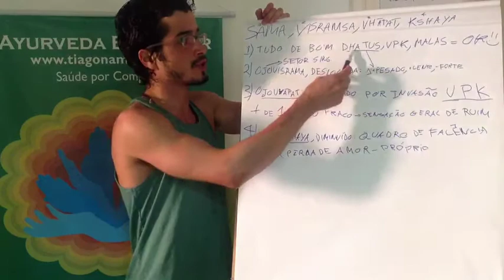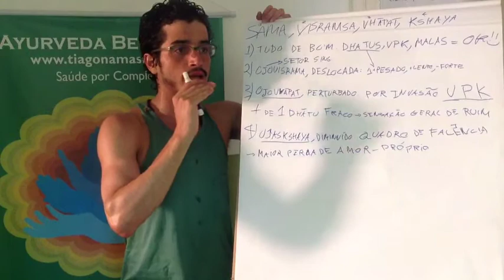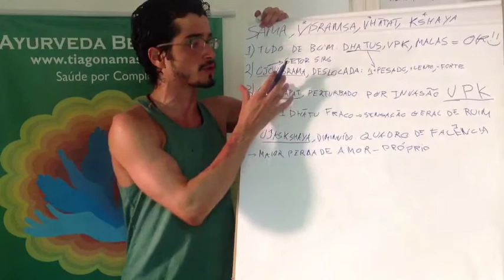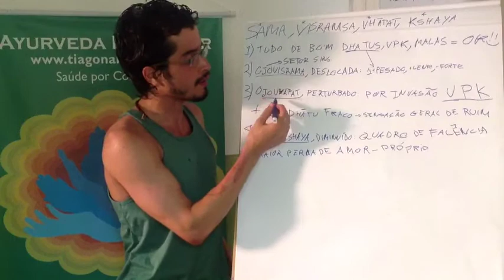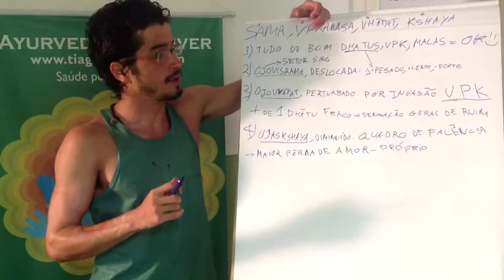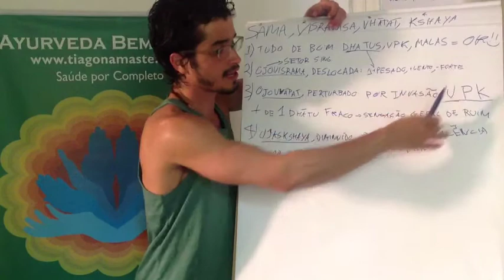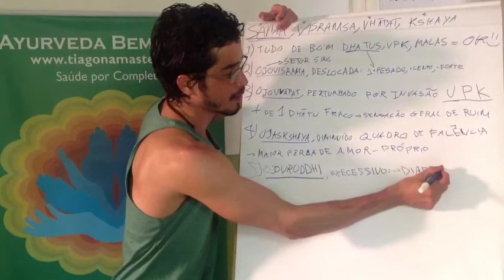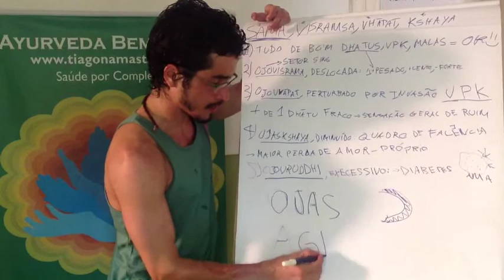Ayurveda Bem Viver 044, Introdução ao Agni, Tiago Namaste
Ayurveda Bem Viver p/ Estudar ("Vasant Lad Principles) Para o Ayurveda deve-se cuidar do Agni para a produção de Ojas, ao invés de Ama. Ele também é importante para metabolizar o próprio Ojas, pois há uma quantidade ideal de Ojas em cada parte do corpo, e quando esta é ultrapassada gera lentidão, peso, de modo que o tecido em questão passa a não conseguir realizar sua função de uma maneira ótima. O próximo degrau no acúmulo excessivo de Ojas é quando essa reserva se liga a Vata, Pitta ou Kapha gerando esquecimento, tendências autoritárias e apego respectivamente.  Agora, há mais de um dhatu sob ataque e o corpo precisa se defender de si mesmo. Por este motivo o Ayurveda entende que a maioria das doenças é auto-imune. Após isso, o mal estar é generalizado, todos os tecidos perdem Ojas. Há um começo de dissolução do Ahamkara, as células não se reconhecem mais enquanto um só sistema, e a pessoa começa a tomar atitudes que prejudicam a própria saúde. O último estágio seria o de Ojas excessivo, normalmente acontece com um forte perturbação de Kapha, que ingere muitos carboidratos e não tem capacidade de digeri-los e estes se transformam em Ama.

Saiba Mais sobre esse assunto:
BASICOS